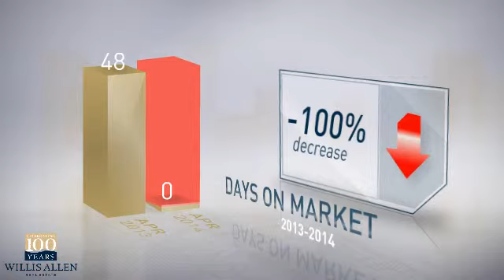91917 - Dulzura,CA, Real Estate Market Update from Willis Allen,April,2014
Willis Allen Video Update recapping market activity within 91917 - Dulzura, CA, during the month of April, 2014